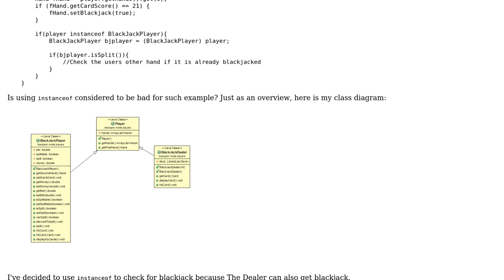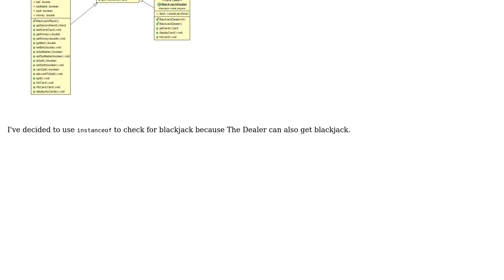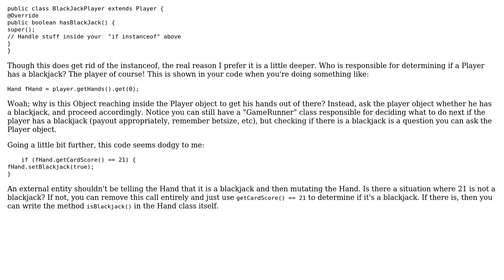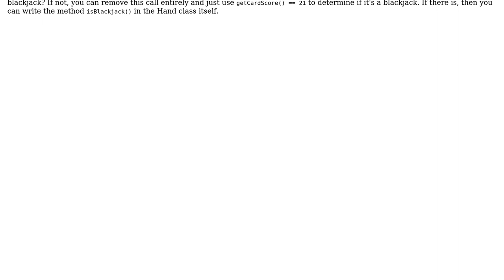Code Review: Using Java's instanceof operator (4 Solutions!!)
Code Review: Using Java's instanceof operator

With thanks & praise to God, and with thanks to the many people who have made this project possible! | Content (except music & images) licensed under CC BY-SA | Music | Images & others | With thanks to user user962206 user Sebastian user Jamal user froderik user corykendall user Akram Berkawy user 200_success and the Stack Exchange Network Trademarks are property of their respective owners. You are responsible for your own actions.